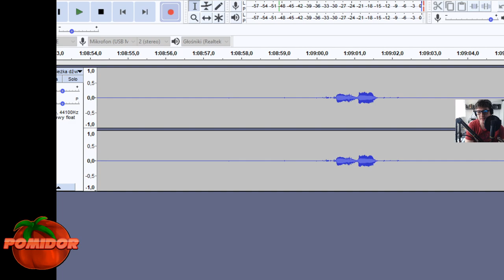Croc: Legend Of The Gobbos! [PS1] #16 [FINAŁ!] - Baron + Puzzle = ...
📌TAGI:
Croc: Legend of The Gobbos!, Croc, Legend, Of, The, Gobbos, Croc: Legend Of The Gobbos! PomidorowyPL PS1 PL, Croc: Legend of The Gobbos! Zagrajmy w, Croc: Legend of The Gobbos! Let's Play PL, PomidorowyPL, Pomidor, PL, CROC 1 POMIDOROWYPL, CROC 1 PS1, MARATON CROCA, CROC MARATHON PL, CROC: LEGEND OF THE GOBBOS POMIDOROWYPL PL ZAGRAJMY W, Croc: Legend of The Gobbos! [PS1] Odcinek 16 - Baron + Puzzle =..., Argonaut, Czerwiec, 2021, Wiosna,1080p60